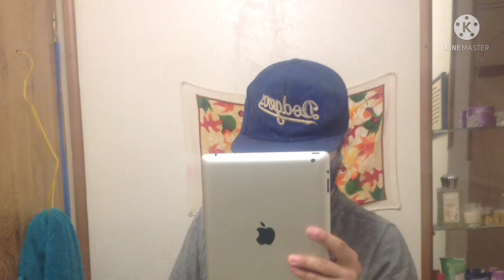Jammin 101.5 Sonic X Amaya Love Tribute Compilation PJ Music Video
Yo What's poppin Nascar Nation and Kingdom I'm back with a PJ Music Video made by me I was working hard on this for my Milady of mine I decided to do this for her & hope she loves it I did it for my irl girlfriend my love ❤ of my life @PJ_Owlette_Masks She is mentioned there and subscribe to her if u haven't done it already then please proceed to do that and subscribe here too do not miss another banger from me I got more content bangers coming your way so I will make sure to do more Videos on my channel hope u enjoy my PJ Music Video I created for my Love of my life since I love her with my heart SONIC X AMAYA RULES I LOVE my Girl so MUCHIE Love u babe u do deserve this PJ Music Video @PJ_Owlette_Masks U do deserve it as a surprise I worked on for u

DO NOT REPORT ME NEVER EVER I am Doing my hardest to get more content uploaded so I can get the join button

Enjoy this PJ Music Video more Bangers coming your way